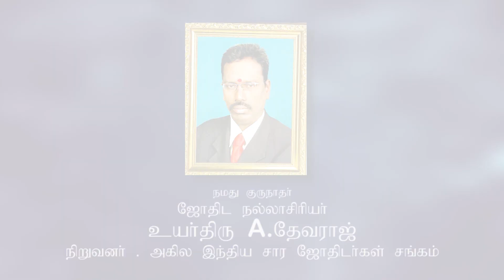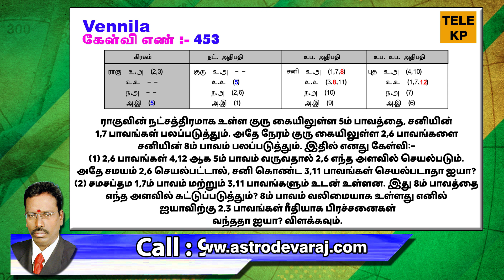2ம் பாவமும், 3ம் பாவமும் தொடர்பு ஒற்றைப்படை பாவமாக இருந்தால்... | TELE KP | ASTRO DEVARAJ